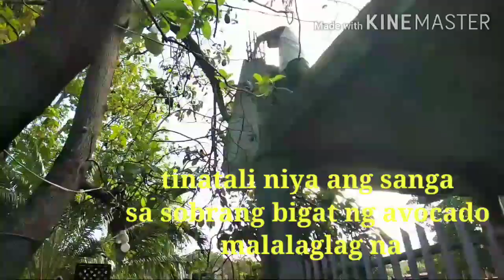MAY PERA SA BUNGA!!!